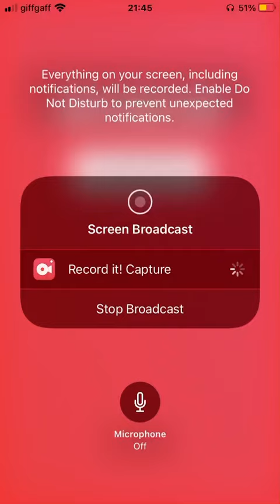You Me At Six circle pit O2 Academy Brixton 2010